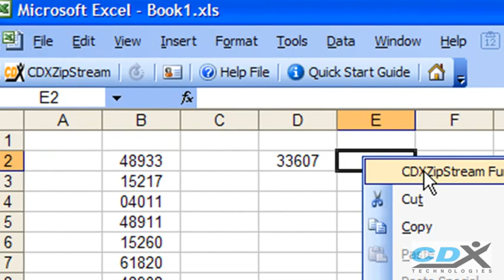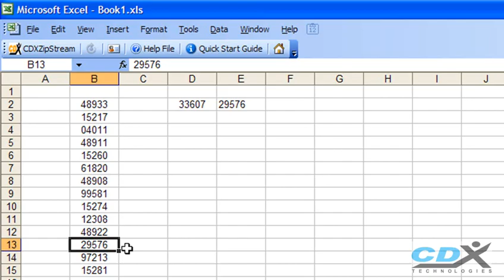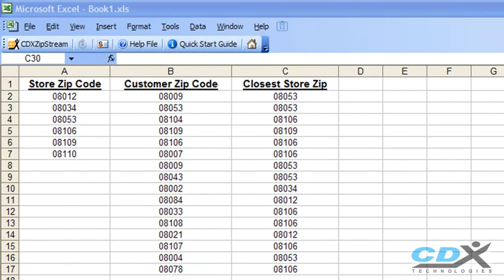Zip Code Distance Function in Microsoft Excel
- How to find the closest zip code to a target location, in Microsoft Excel.  Try a free, 30-day no risk trial.